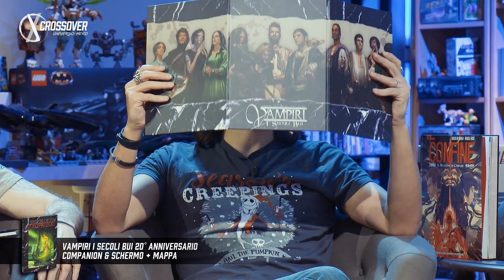Raven Distribution Vampiri I Secoli Bui con schermo e mappa, Il Tomo dei Mostri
Due prodotti by Raven Distribution per gli amanti del gioco di ruolo!

Vampiri I Secoli Bui 20° Anniversario
Companion & Schermo + Mappa: Il nuovo volume per i Secoli Bui di Vampiri si accompagna ad uno Schermo in cartoncino rigido mai visto prima!
E non solo, anche la mappa dei Secoli Bui del Mondo di Tenebra! Più ovviamente il Companion dei Secoli Bui che nasconde all’interno delle sue pagine, accattivanti segreti e nuove regole per il Mondo di Tenebra medievale.

Midgard - Tomo dei Mostri: Che abbiate bisogno di un parassita da dungeon o un’incarnazione del male in grado di sconvolgere il mondo, il Tomo dei Mostri è il libro per voi. Qui troverete più di 400 nuovi avversari per le vostre partite alla 5a Edizione: da minuscoli drachi a strani ragni, da signori dei demoni ad antichi draghi.